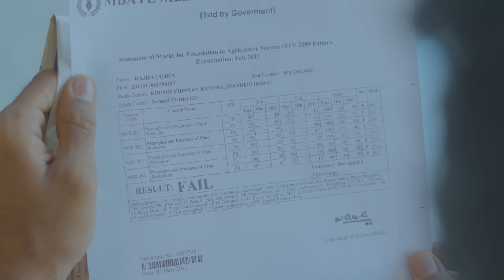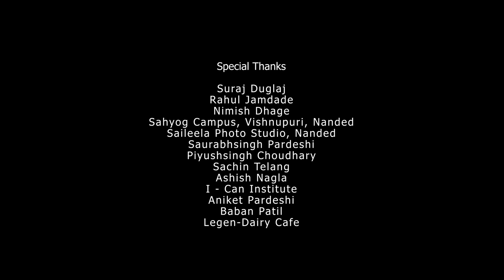Middle Class - Vikas Pardeshi | Rajat Oza | Sidhant Bidwai | Latest hindi song 2023 | Official Video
In this music video, we'll be showcasing the joys and challenges of growing up in a middle class family. Through catchy lyrics and upbeat melodies, we'll celebrate the unique experiences and values that define this important segment of society. So come dance and sing along as we pay tribute to the middle class family! This is our Own Composition !!
Hope you will connect !!!

Audio Credits:
Music Composer : Sidhant Bidwai
Singer : Vikas Pardeshi, Sidhant Bidwai
Rap : Rajat Oza
Lyrics : Rajat Oza
Music production : Ricky Tehra
Vocal Production : Ricky Tehra
Mix, Master : Ricky Tehra @ R13MT
Acoustic and Electric Guitars : Sidhant Bidwai

Video Credits:
Directed by : Pravin Hanmante
Cinematography : Summit Kawle
Editor : Aniket Kawle
1st AD : Ashish Deshpande
2nd AD : Lalit Godekur
Lighting : Swapnil Kottawar.
Cast : Meena, Dr. Dipesh Kumar Sharma, Shweta Dayma, Nimish Dhage, Mahesh Aannapure, Sanjay Swami, Govind Waghmare, Brijmohan Bandel, Aishwariya Sharma, Depali Joshi, Suraj Dulgaj, Sonu Bagdi, Omkar Amilkanthwar
Poster: Pawan thakur &  Pradip hanmante

Middle class song

Middle class video song

Middle class hindi song 2023

Middle class trending song 2023

Middle class Nanded

Nanded song

Middle class short film

Middle class lyrical video

Middle class WhatsApp status

Middle class reel video

Middle class New song

Middle class

Song2023

Hindi song2023

Hindi song

Middle class rocks

Song

Nanded song

Original song

Own song